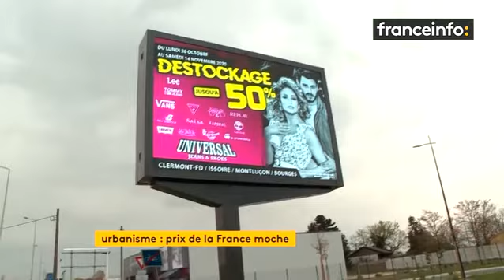2020 11 08 France info France moche St Germain du Puy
Paysages de France décerne un de ses prix de la France moche à St Germain du Puy (Cher). Réactions.